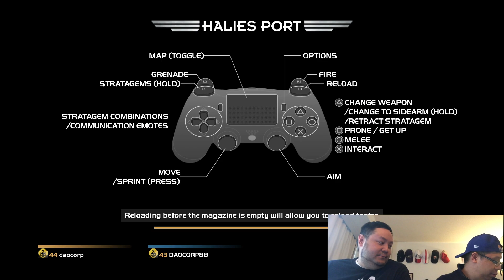Let's Play Helldivers Get The Hell Outta Here